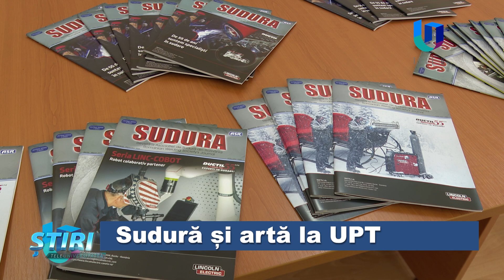Sudură și artă la UPT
„SUDURA 2024”, cea mai mare conferință din domeniul ingineriei sudurii, are loc și în acest an la Facultatea de Mecanică a Universității Politehnica Timișoara. Sunt dezbătute zeci de subiecte și teme de specialitate, iar în cadrul evenimentului poate fi admirată inclusiv o expoziție de artă sudată.